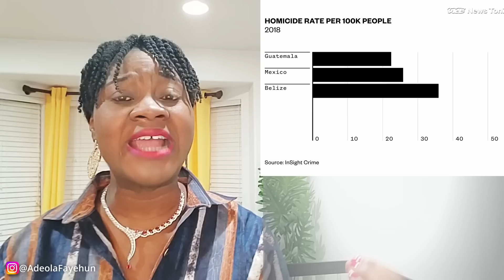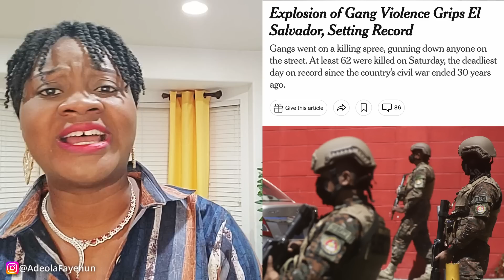Why Nigerians Must Vote; How A 41-year-old President Is Changing El Salvador